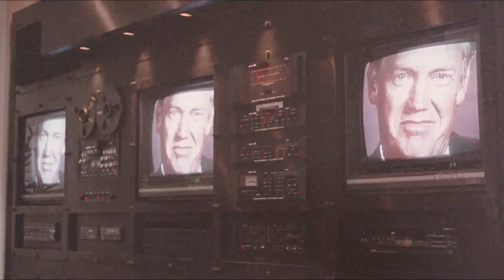Paul Verhoeven has a thing for Ronny Cox and three screens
In his two films 'Robocop' (1987) and 'Total Recall' (1990), director Paul Verhoeven features a scene  so strikingly similar that it takes switching the audio on both to fully appreciate it.